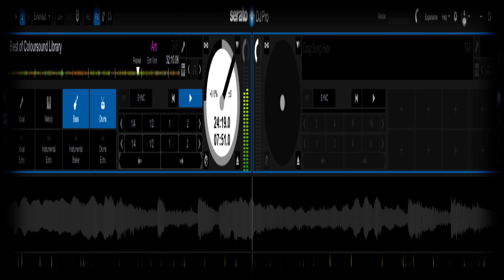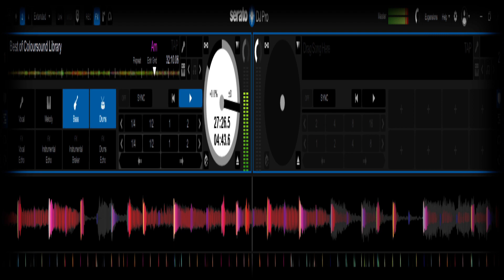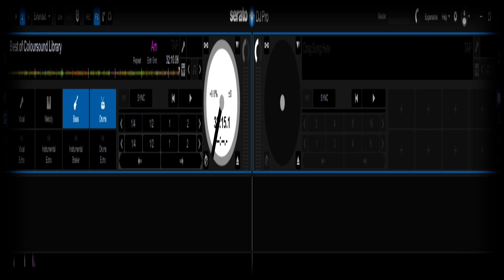Best of B Breaks & Bass vol 35 COLOURSOUND LIBRARY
best of b breakz n bass.
this episode comes courtesy of COLOURSOUND LIBRARY archives/serato stems & vdj ČhilĎ●
4 the connoisseurs = enjoy!